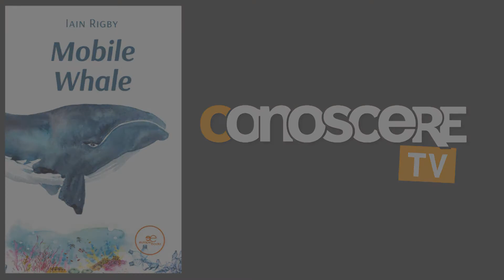Iain Leonard Rigby - Mobile Whale